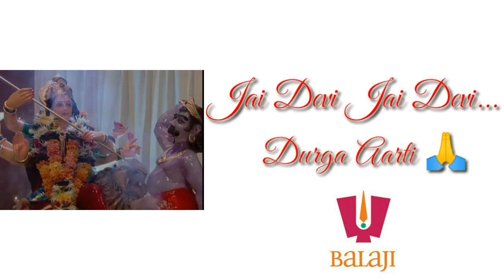Jai Devi Jai Devi.. Durga Aarti use in old Balaji shows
Copyright @SushantFanAllSerialBackground Music     any illegal reproduction of this content in any form will result in immediate action against the person concerned.

NOTE: ALL THE IMAGES/PICTURES SHOWN IN THE VIDEO BELONGS TO THE RESPECTED OWNERS NOT ME. I AM NOT THE OWNER OF ANY PICTURES IN THE VIDEO

In This Video Credits

Composer(s):Lalit Sen
Music Director(s):Lalit Sen
Video Editing : Arnav Vsnv
Original Channel: @StarPlus  @DisneyPlus Hotstar  @star Utsav live  @Star Classics

Drop a comment and share if u like it